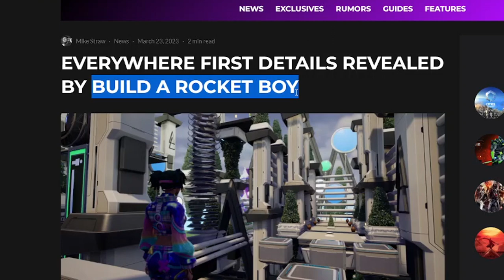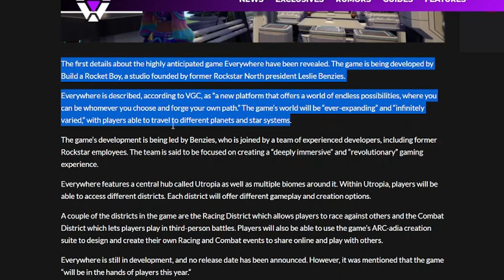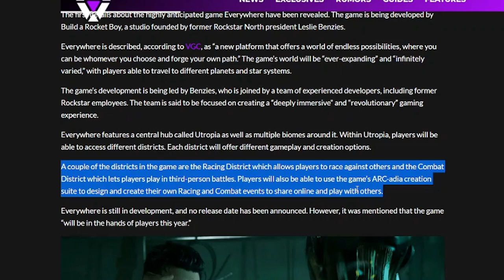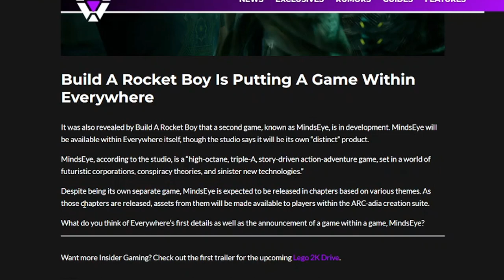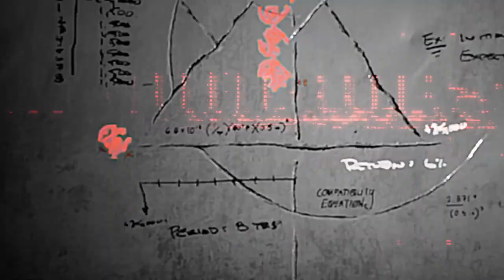Upcoming Leslie Benzies New (GTA Game?) That May Be a Bit Too Ambitious!?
Let's talk about the upcoming game called Everywhere...